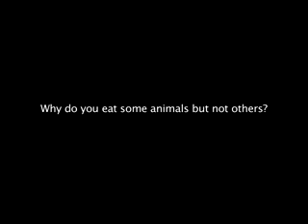Spécisme à table